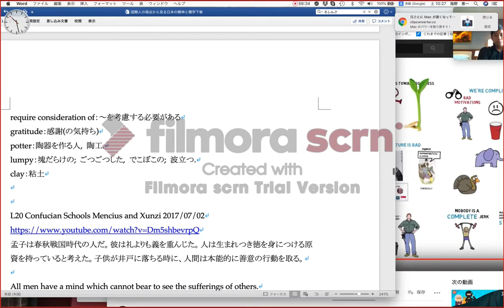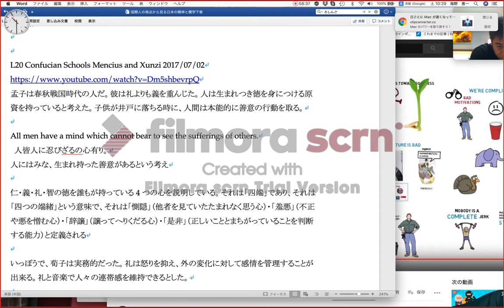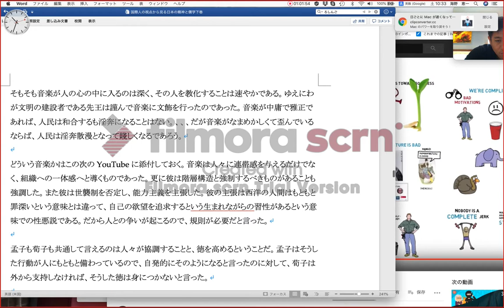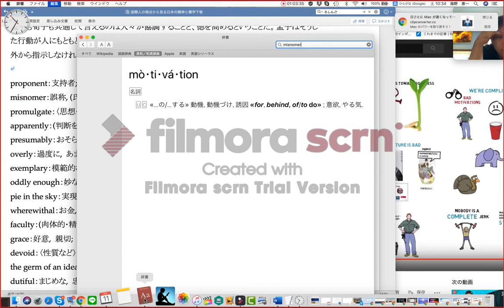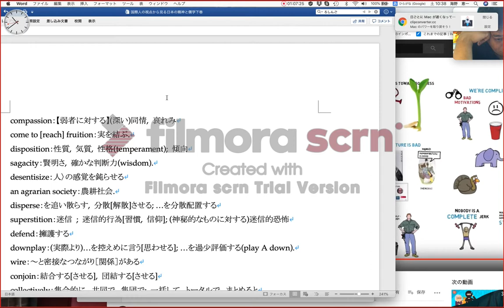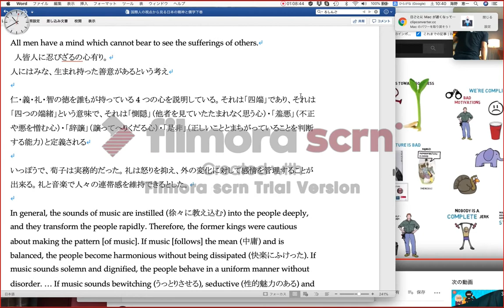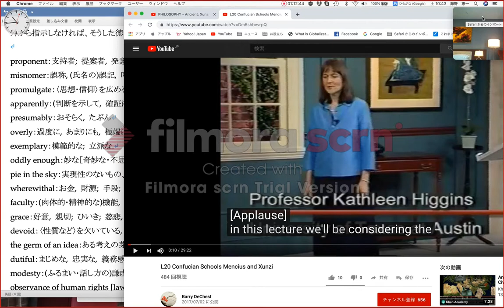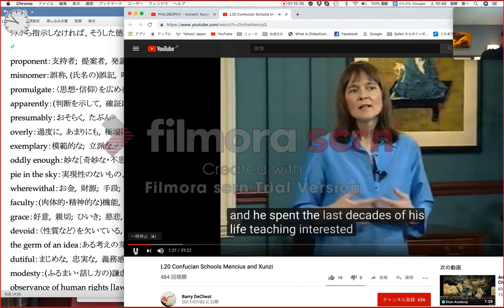孟子は春秋戦国時代の人だ。彼は礼よりも義を重んじた。人は生まれつき徳を身につける原資を持っていると考えた